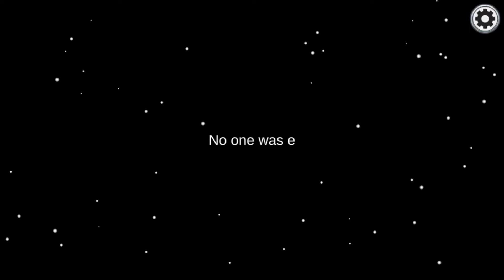Insane imposter clutch